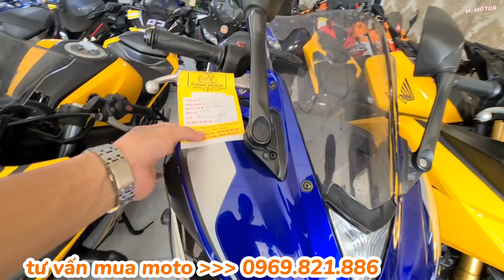dương moto xả kho xe đủ loại đáp ứng nhu cầu anh em tiền ít thịt nhiều | Mỹ Motor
dương moto xả kho xe đủ loại đáp ứng nhu cầu anh em tiền ít thịt nhiều.

Cảm Ơn Cô Chú, Anh Chị Và Các Bạn Gần Xa Đã Đoán Xem Kênh Của Em